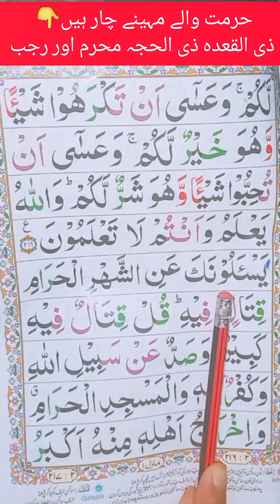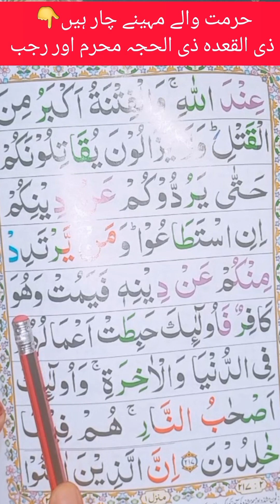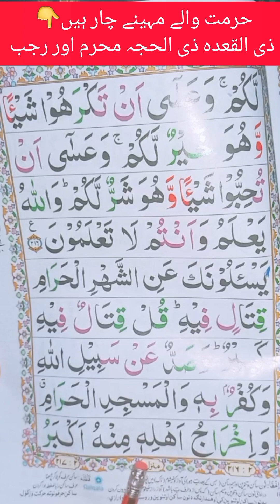Surah Al-Baqarah ayat 21حرمت والے مہینے چار ہیں👇 ذی القعدہ ذی الحجہ محرم اور رجب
حرمت والے مہینے چار ہیں👇
ذی القعدہ ذی الحجہ محرم اور رجب

141:سورۂ توبہ (9: 43) میں چار مہینوں کو اشہر حرم کہا گیا ہے، یعنی حرمت والے مہینے، آنحضرتﷺ نے ان کی تشریح کرتے ہوئے فرمایا ہے کہ یہ چار مہینے رجب، ذوالقعدہ، ذوالحجہ اور محرم ہیں۔ ان مہینوں میں جنگ منع ہے، البتہ اگر کوئی دُشمن حملہ کردے تو اپنا دفاع کیا جاسکتا ہے۔ ایک مرتبہ ایک سفر کے دوران چند صحابہ کی کچھ مشرکین سے جھڑپ ہوگئی اور مشرکین میں سے ایک آدمی عمرو بن اُمیہ ضمری مسلمانوں کے ہاتھوں مارا گیا، یہ واقعہ جمادی الثانیہ کی 92 تاریخ کی شام کو واقع ہوا، لیکن اس شخص کے قتل ہوتے ہی رجب کا چاند نظر آگیا۔ اس پر مشرکین نے مسلمانوں کے خلاف ایک طوفان مچادیا کہ یہ لوگ حرمت والے مہینوں کا بھی پاس نہیں کررہے ہیں۔ یہ آیت اس پروپیگنڈے کے پس منظر میں نازل ہوئی ہے۔ جواب کا خلاصہ یہ ہے کہ اول تو عمرو بن امیہ کا قتل غلط فہمی میں ہوا، جان بوجھ کر حرمت والے مہینے میں قتل نہیں کیا گیا، لیکن جو لوگ اس واقعے پر طوفان کھڑا کئے ہوئے ہیں، انہوں نے اس سے کہیں بڑے گناہوں کا ارتکاب کیا ہوا ہے۔ وہ لوگوں کو نہ صرف مسجدِ حرام سے روکتے ہیں، بلکہ جو لوگ حقیقۃً مسجد حرام میں عبادت کے اہل ہیں، ان کے لئے زندگی اجیرن بناکر انہیں یہاں سے نکلنے پر مجبور کرتے ہیں، اور اللہ تعالیٰ کے ساتھ کفر کی روِش اختیار کئے ہوئے ہیں۔

اگر آپ گھر بیٹھے آن لاین قرآن مجید سیکھنا چاہتے ہیں تو ہم سے رابطہ کریں۔
صرف خواتین اور بچوں کو بلکل مفت قرآن پاک کی تعلیم دی جاتی ہے ۔
ہمارا رابطہ نمبر ہے ۔